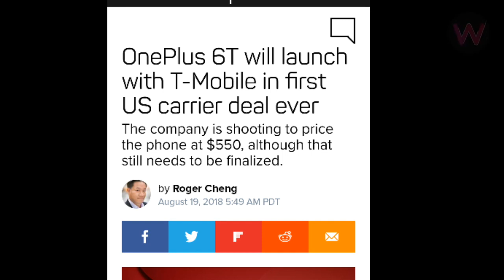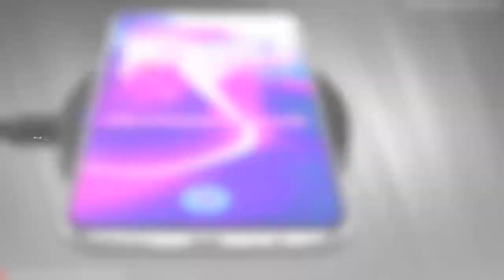OnePlus 6T - THIS IS IT!!❤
Hey guys In this video I talked about something new about Oneplus 6T. So watch video until the last.